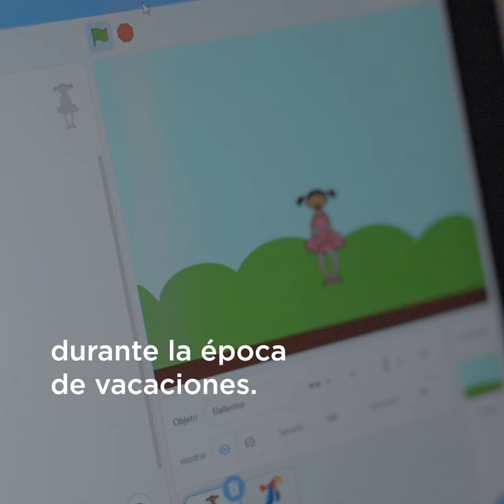MANTA CAPACITA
Y si te contamos que en MantaCapacita puedes crear tus propios videojuegos?
Pues, sí. Mira cómo nuestros pequeños aprenden y se divierten
Agustín Intriago Quijano
Ver menos